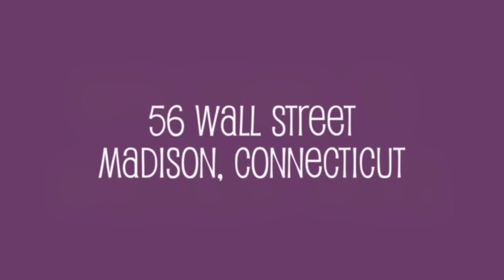Madison Wool Tour - a Fantastic Yarn and Fiber Shop in Madison Connecticut